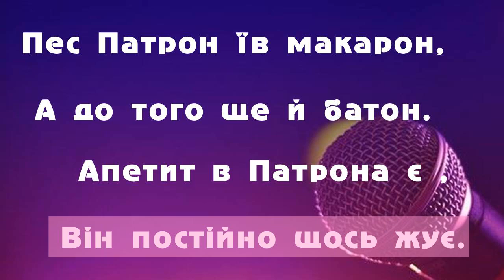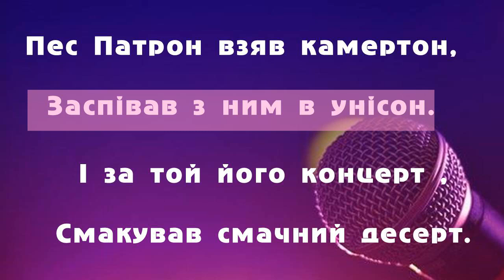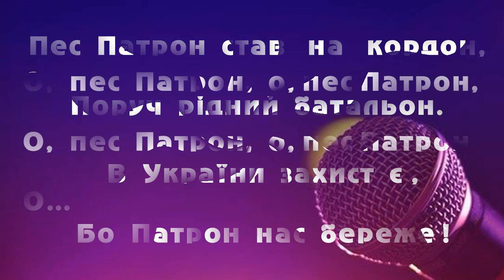"Пес Патрон" Назар Савко 6 клас НУШ (ФОНОГРАМА, МІНУС, ЗАДАВКА)